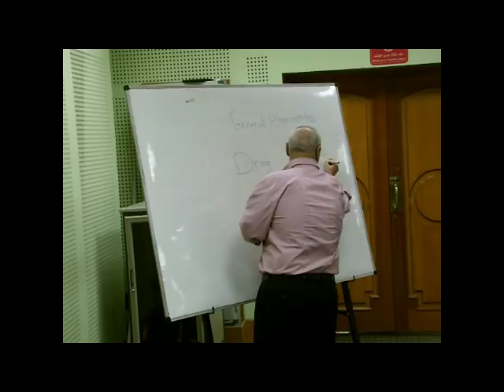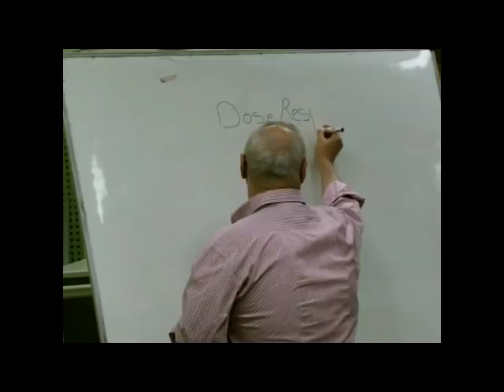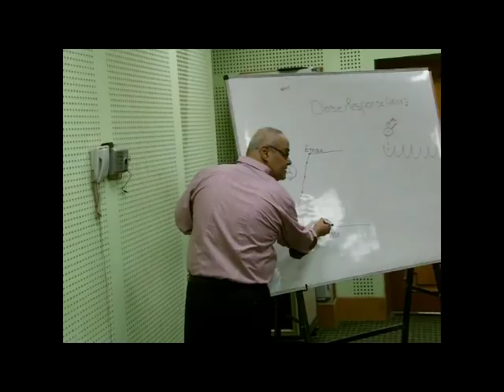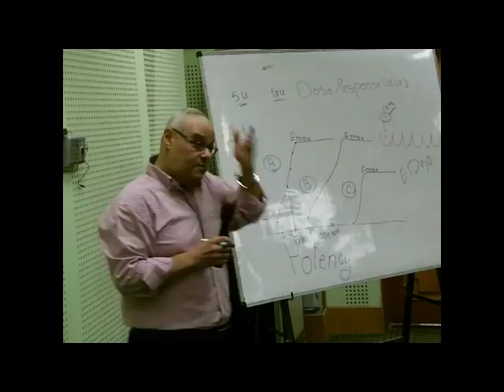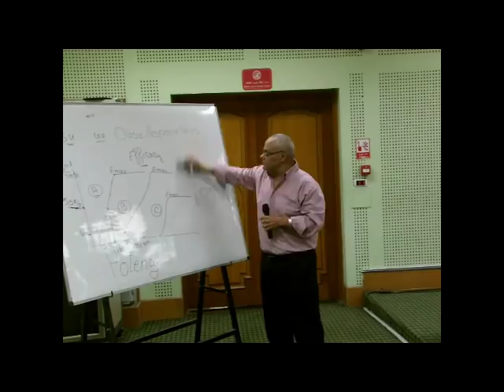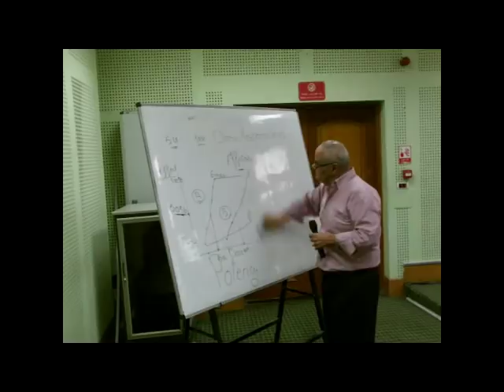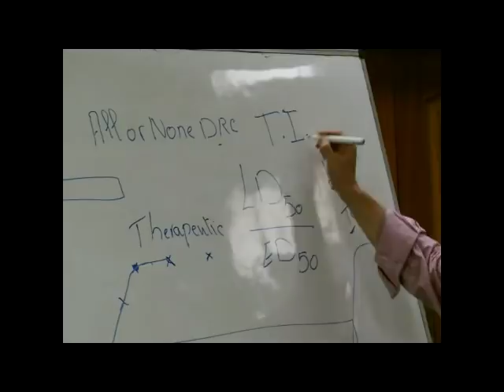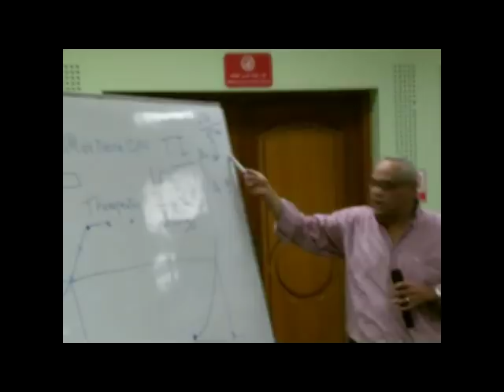Pharmacodynamic 1 Dose response Curves